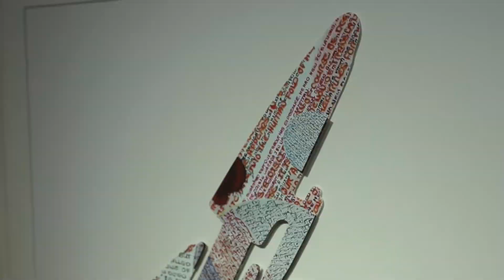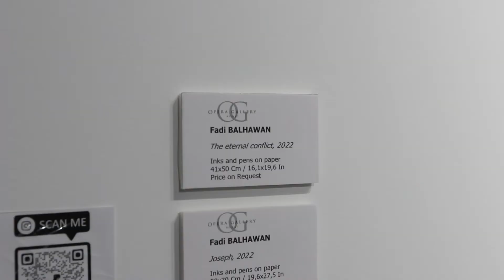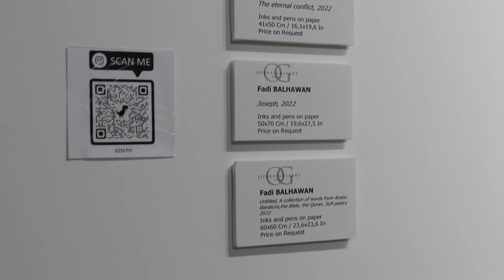Let’s make our country full of culture again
My art is a combination of calligraphy with colors transmitting a story behind each piece of art.